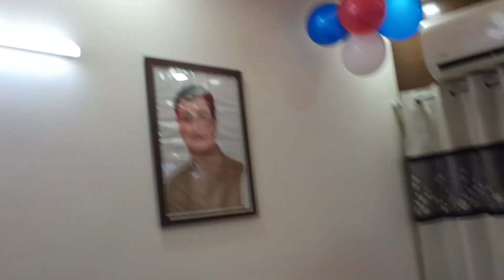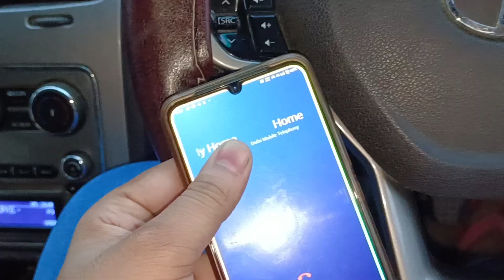Dhamakedaar Birthday Celebration Part 2 😍 | Rohan Chahal Vlogs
hit likes.